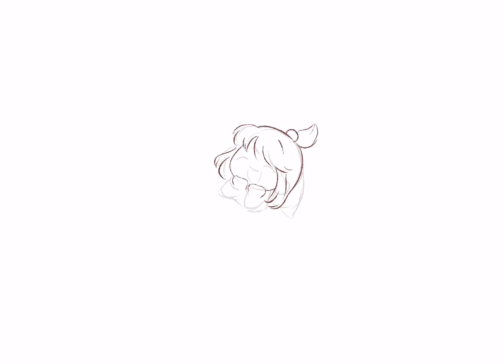[Time lease video ] Rice paper mix - Drawing.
Happy food - Rice paper mix 🌶.
This my my favorite food. A street food that can easily find almost everywhere in my city. Cheap, yummy and spicy 🌶 🔥. The thing I like about Vietnamese food that we can mix whatever we like to make unique dishes. There are many different ingredients to make yummy rice paper mix. Have you ever been in Vietnam and try it?  🥰